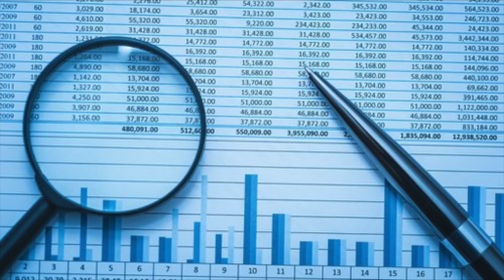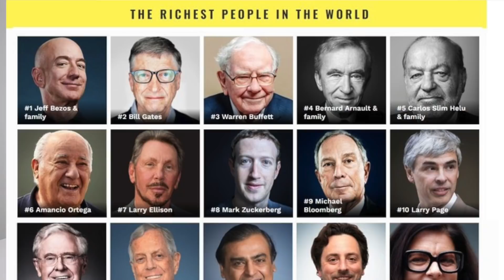KELUARGA TERKAYA DI DUNIA : KELUARGA ROTHSCHILD (KEKAYAANNYA BISA BELI NEGARA INDONESIA)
HAI

kali ini gua bakalan share lagi tentang sebuah cerita sama kalian,